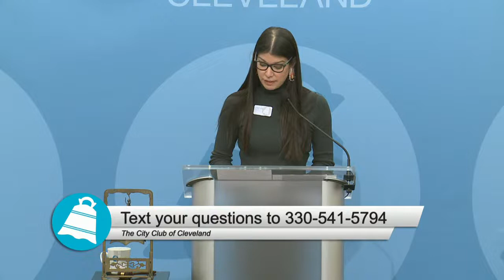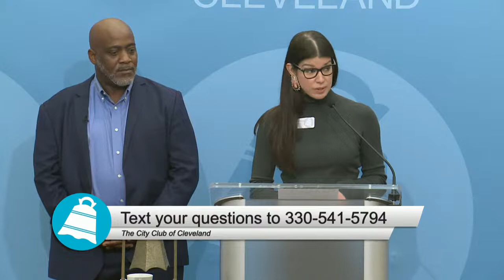The Soul of Democracy of All 2.4.2022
In 2018, as executive director of the Florida Rights Restoration Coalition--and a returning citizen himself--Desmond Meade led the movement to restore voting rights to 1.4 million Floridians with past felony convictions. That painstaking campaign secured a victory at the ballot box, amending the Florida constitution, and producing one of the largest expansions of voting rights in history. At the height of the 2020 presidential race, he saw some of his success undone by the Florida legislature.

Speaker:
Desmond Meade
President & Executive Director, Florida Rights Restoration Coalition